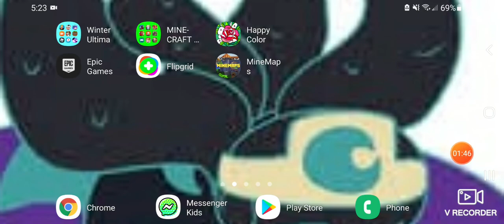They Said One day DREAMTALE SIBLINGS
MY AU!